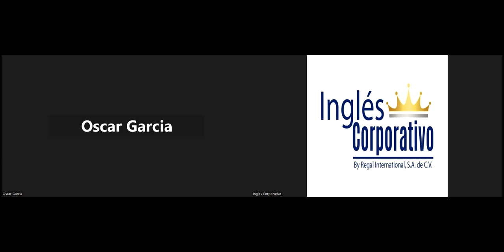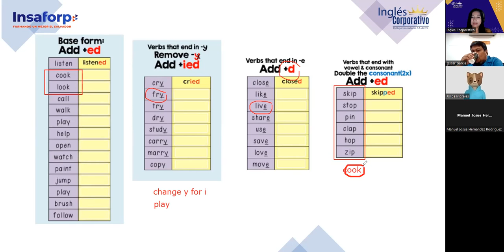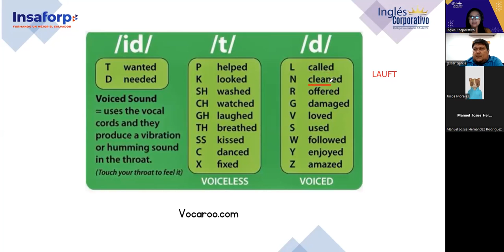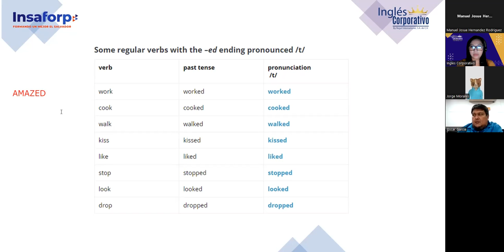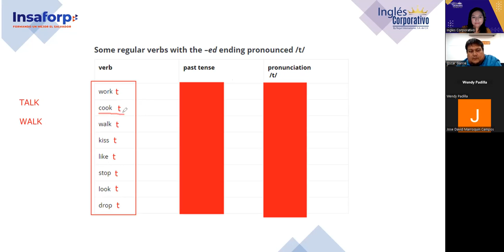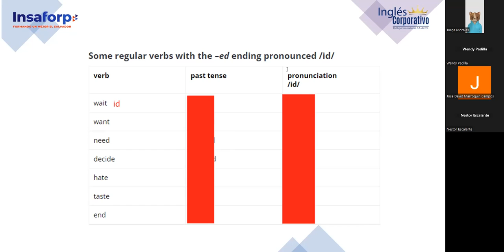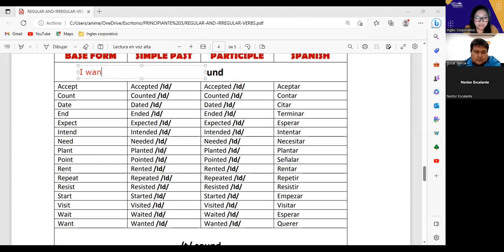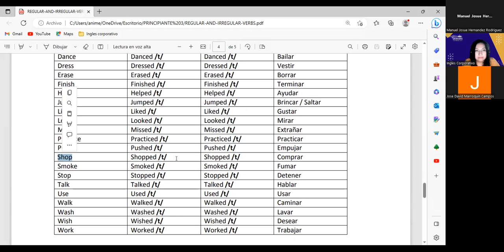Sesion 10-3/5/2023-P3-01-1-2-PM-04-23-Argueta- Simple Past regular verbs pronuntiation